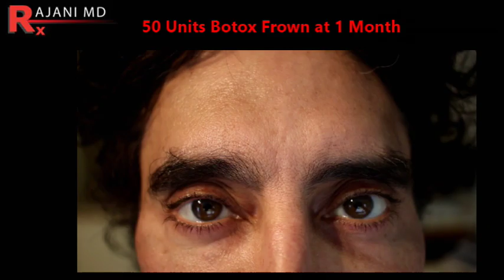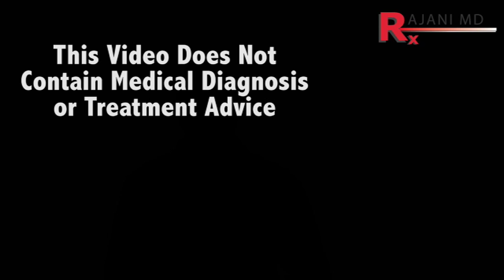My High Dose Botox Results-Stop Your Frown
Dr Rajani talks about botox aesthetic injections and a new shift towards higher dose. Botox treatments last about 2-4 months. Dysport and xeomin are similar. Revance therapeutics may get a 6 month version FDA approved by 2020.
Longevity can be improved using the existing botox and dysport products by increasing the dose and decreasing dilutions. In this video you can see Dr Rajani's results at the end of the discussion.
 Many people start with botox but do not really know what it is, how it works or what a unit is. Often it is priced in units. So what does a unit mean. Is a unit like a milligram? Dr Rajani explains in this video listed below.

Maintenance of skin and facial aging is now valued and a proven concept. if there is too much loose skin a face lift or surgical facial procedure is preferred. Once this is done a client can then start maintenance and often volume restoration. Adding filer to lift the face when there is too much loose skin can lead to a fake look

 Lips and lip filling is the number one trending driver to aesthetic practices in North America. It was laser hair removal in the early 2000's followed by botox and now lip filler enhancement and augmentation.
Non injection or surgical lip enlargement is an option. All natural lip filling is possible with PlasmaLip at PlasmaLip.com
Ongoing maintenance is paramount.
Each patient has specific needs, goals and invasive tolerance.

For facial rejuvenation we use plasmasculpt and plasmaglo

Here are some videos people find interesting to watch for aesthetics in Portland Oregon

Style Aesthetics provides Botox, lip filler procedures and dermal fillers in Portland Oregon.

Plasmasculpt can also be performed with PlasmaBoosters.

DR Rajani is a trainer for AIAM, Galderma, Allergan, Suneva, Merz Viora, CoolSculpting, Dermasculpt Microcannula, PRF and a sought after speaker and educator. Dr. Rajani is noted for his signature Trademarked procedures - PlasmaSculpt, PlasmaGlo, PlasmaLip and now PlasmaBoosters.